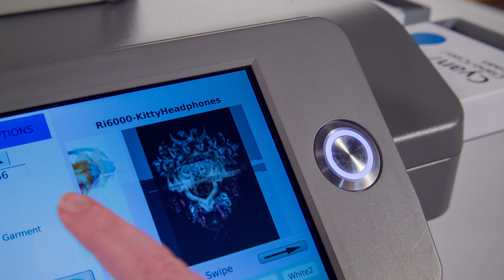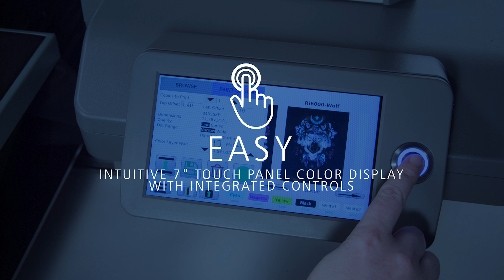Anajet | Introducing The Ri 3000/6000